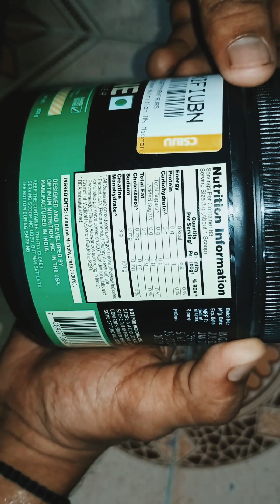ON.CREATINE.REVIEW | सबसे sasta सबसे accha 💪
on creatine review it's a best creatine in a world if u want to buy click link in below.       __________________👇👇_______________
product links

Take a look at this Optimum Nutrition ON Micronized Creatine Monohydrate Powder,83 serves Creatine on Flipkart

Special Diets
Healthy Eating
Food Freedom
Conditions
Feel Good Food
Products
Vitamins & Supplements
Sustainability
Weight Management

NUTRITION
Creatine Side Effects: Is It Safe? FAQs You Should Know
Medically reviewed by Jared Meacham, Ph.D., RD, PMP, MBA, CSCS — By Rudy Mawer, MSc, CISSN — Updated on March 8, 2023
Side effects
How it works
Dehydration and cramps
Weight gain
Kidneys and liver
Digestion
Acne
Drug interaction
Other effects
Bottom line
Creatine is the top sports performance supplement available. Despite its research backed benefits, some people avoid creatine because they worry it’s bad for their health.

What is creatine? Is it bad for you?
Creatine is the top sports performance supplement available. Yet despite its research-backed benefits, some people avoid creatine because they worry it’s bad for their health.

Some claim it causes weight gain, cramping, and issues with digestion, the liver, or the kidneys. But hundreds of studies support its safety and effectiveness.

This article provides an evidence-based review of creatine’s safety and side effects.

NUTRITION

Special Diets

Healthy Eating

Food Freedom

Conditions

Feel Good Food

Products

Vitamins & Supplements

Sustainability

Weight Management

NUTRITION

Evidence Based

Side effects

Dehydration and cramps

Weight gain

Kidneys and liver

Digestion

Acne

Drug interaction

Other effects

Bottom line

Purported side effects of creatine

Depending on who you ask, the suggested side effects of creatine may include:

weight gain

bloating

dehydration

muscle cramps

digestive concerns

compartment syndrome

rhabdomyolysis

Is creatine a steroid?

Some people wrongly claim that creatine is an anabolic steroid, that it’s unsuitable for women or teenagers, or that it should be used only by professional athletes or bodybuilders (1Trusted Source).

Despite this negative press, the International Society of Sports Nutrition regards creatine as extremely safe, concluding that it is one of the most beneficial sports supplements available (2Trusted Source).

One study examined 69 health markers after participants took creatine supplements for 21 months. It found no adverse effects (3Trusted Source).

Creatine has also been used to treat various diseases and health concerns, including neuromuscular disorders, concussions, diabetes, and muscle loss (2Trusted Source, 4Trusted Source, 5Trusted Source, 6Trusted Source).

Is creatine safe to take every day?

Research has shown that it is safe to consume creatine supplements daily, even over several years.

There is no evidence to support any significantly detrimental side effects in people who consume high doses of creatine (30 grams/day) for up to 5 years (2Trusted Source).

In fact, research has shown positive health benefits in athletes who took daily supplements of creatine for long periods of time (2Trusted Source).